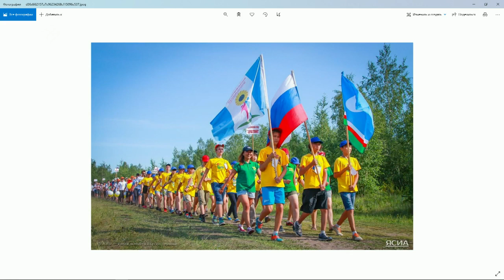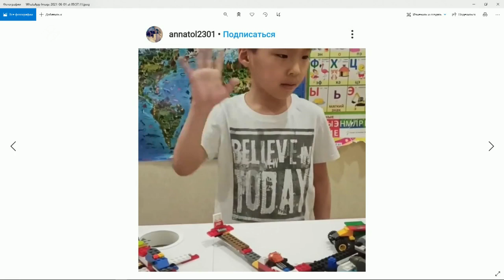«Якутск сегодня» (01.06.21)